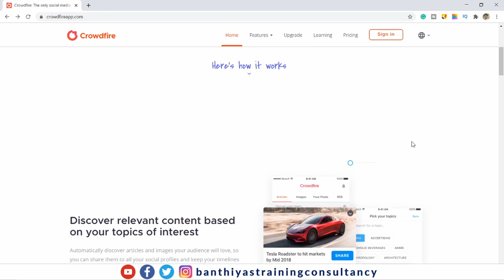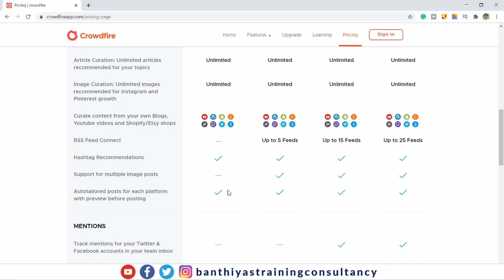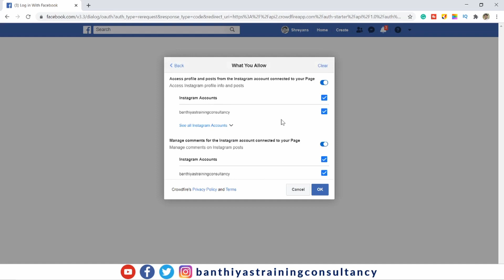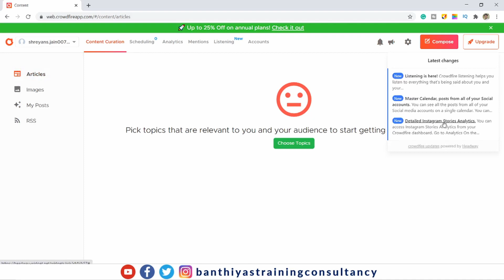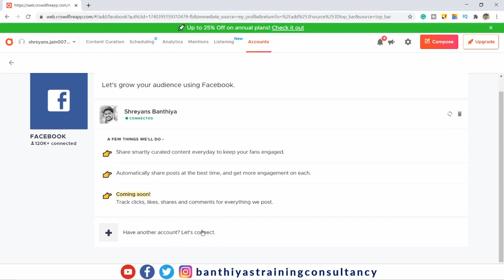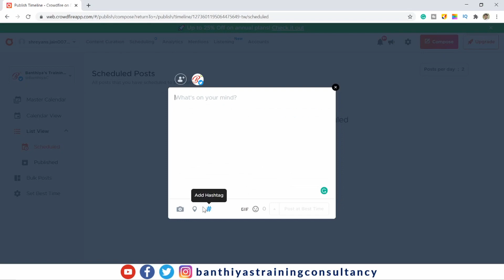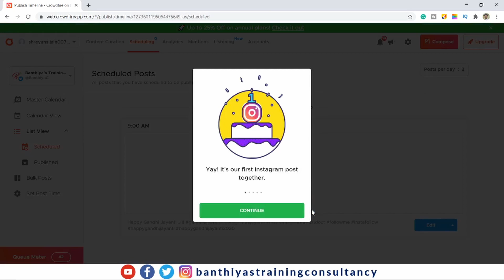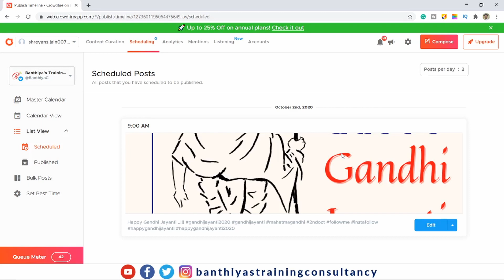Free Social Media Scheduling Tool | Social Media Tools 2020 | Hindi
In this video, we have seen the 'Free Social Media Scheduling Tool'  which is one of the Best Social Media Tools. This is the Social Media Tools 2020 in Hindi. In this session, we have seen a Free Social Media Scheduler in this Crowdfire Review.

Following are the time-stamps for your convenience:
00:00 - Introduction to 'Best Social Media Schedular 2020'
01:15 - Best Social Media Management Tools, Crowdfire Review
04:05 - How to sign-up for free on Crowdfire?
06:15 - Understanding the Basic Dashboard of Crowdfire
06:45 - How to connect social media account in Crowdfire? Add Social Media Pages to Crowdfire
08:50 - How to schedule a post in Crowdfire for different Social Media Platforms? Free Social Media Scheduling Tool